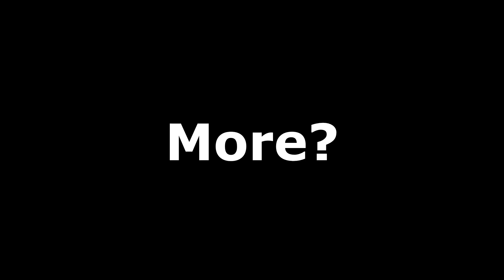"Equip My Best Gun For Final Boss And It Backfired Immensely... Literally!!!"